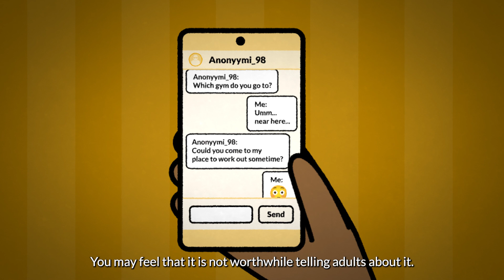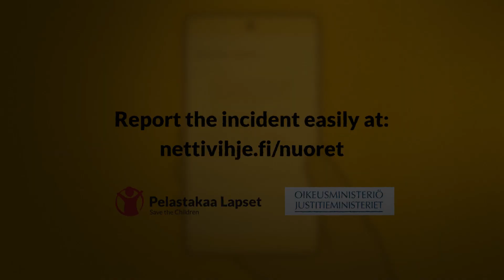Don't be left alone with what happened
Always report sexual abuse. You can also report a tip to Finnish Hotline on behalf of a friend.

You don’t have to manage the situation alone.